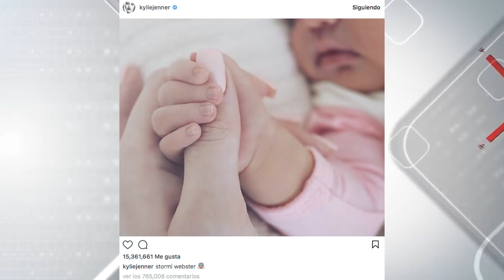Hija de Kylie Jenner batió un récord mundial! | Trend News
Todas las imágenes y videos presentados son tomados para uso periodístico y con el único fin de informar a nuestra audiencia. Trend News es una empresa legalmente constituida por Torresor Editorial s.a.